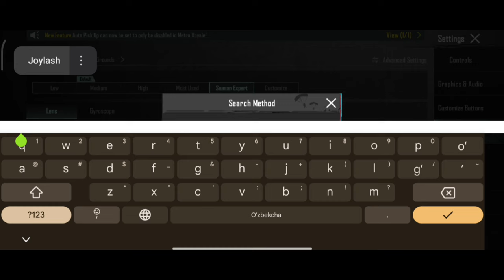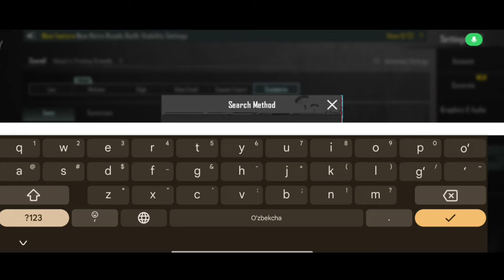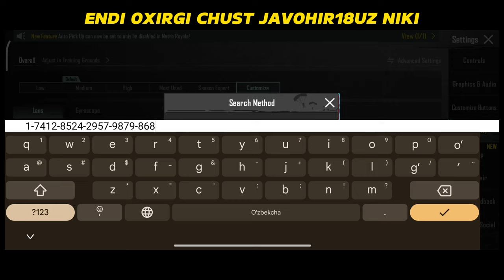KIMNI CHUSTIVETILI ZOʻR ANDROIDDA OʻYNAYDIGANLAR UCHUN?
QIROLmash QIROLmash tdm qiroli N1 qirolamash sila uzbekiston
kingmash fatih pubg mobile faith pubg raydin zeeshul zee feitz luvyer qizcha wozsabinka